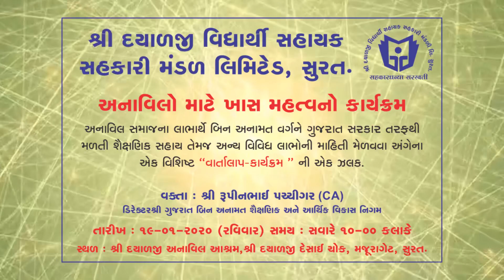Shri Rupin Patchigar for Benefits for Unreserved Section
Benefits for
Unreserved Section , Explained  by Shri Rupin Patchigar (C.A. ) at Daylaji Anavil Ashram ,
Surat.
(Dt.19-01-2020)